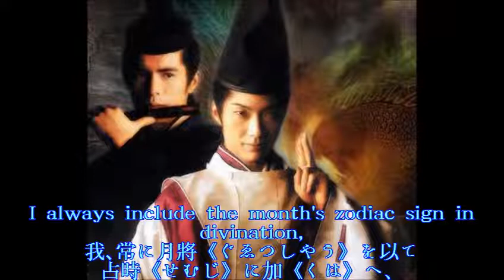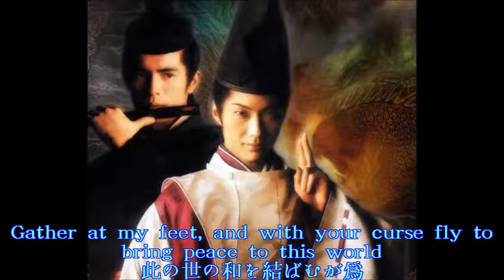名假正字正・《じうやむお》師陽陰 /《ざうやむお》座陽陰*On-myō-za / On-myō-ji ･Eng sub